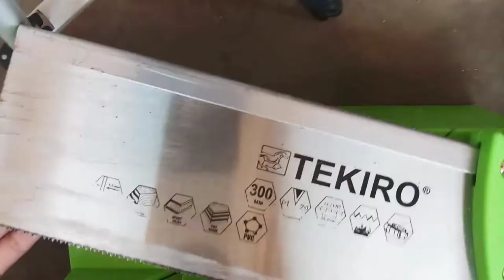Peluang Usaha Membuat pot diorama kolam dan bonsay resin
Karena rangkaian bunga sudah biasa,yuk kita bikin rangkaian dengan diorama kolam resin.

Bagi kamu yang mau order aja
silahkan hub wa kita 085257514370
atau kunjungi mp kita
shopee aisamasr_craft_art
tokped ilalang craft

selamat mencoba
Peluang Usaha
Peluang Usaha Dimasa Pandemi